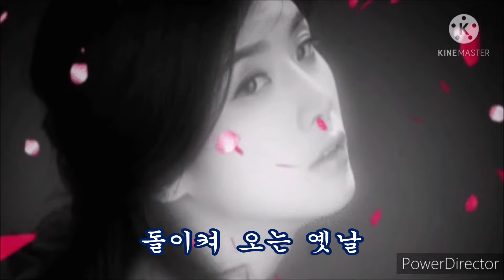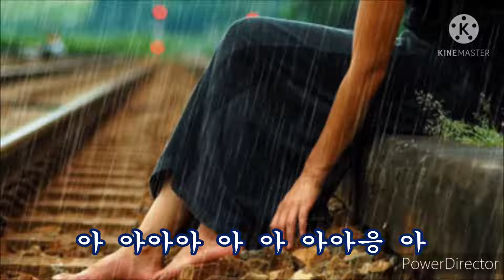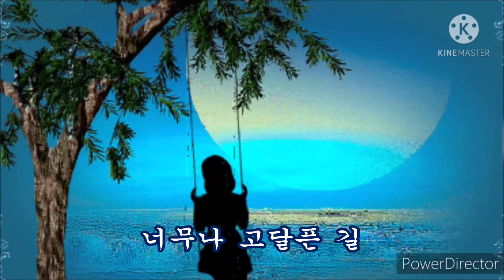혼자 가는길 가사 / 남정희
인생길은 주먹 쥐고 울면서 태어나
갈때는 주먹 펴고 모든것을 다 내려놓고
혼자가는것이 우리네 인생길이라오 !
가는날까지 베풀고 사랑하면서 살다가
가는것이 우리네 참된 인생길이 안일까요